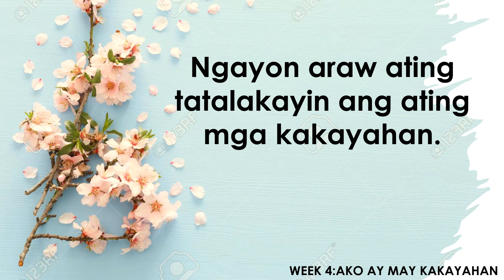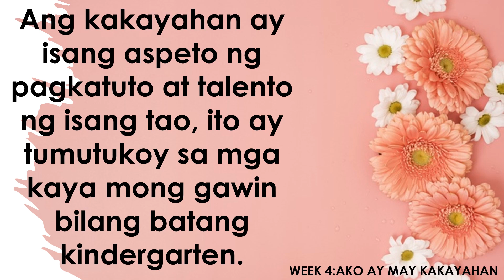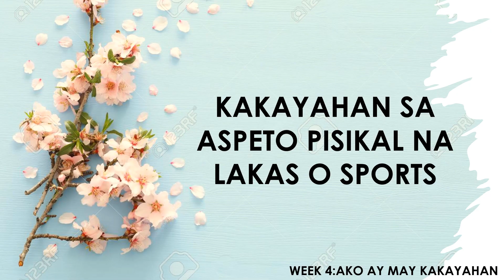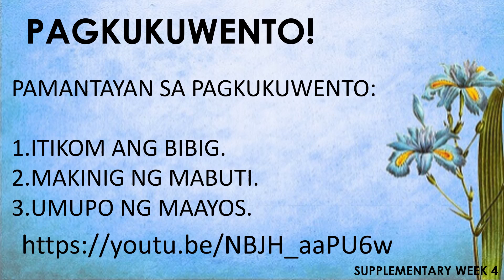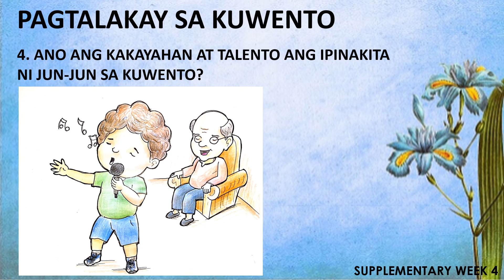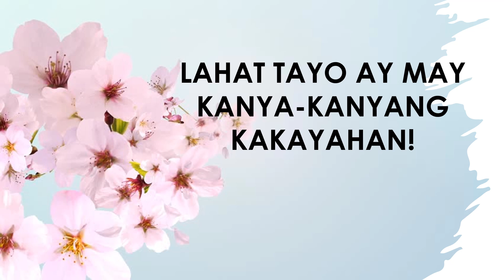WEEK 4 DAY 1 Ako ay may Kakayahan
KUWENTO AT PAGTALAKAY SA IBAT-IBANG KAKAYAHAN